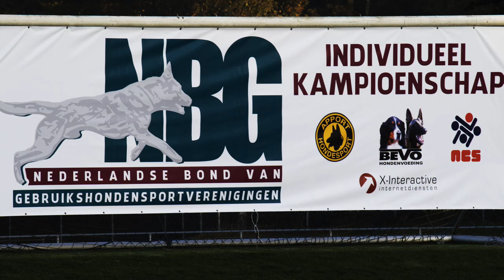NIK 2016 Anton Vervat Bandit von Semrowplatz Protection 87 P